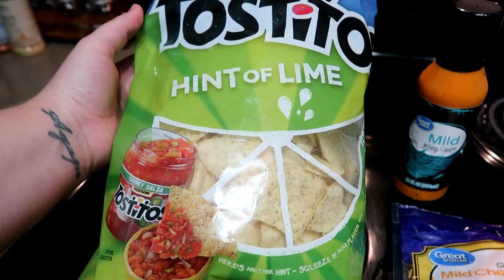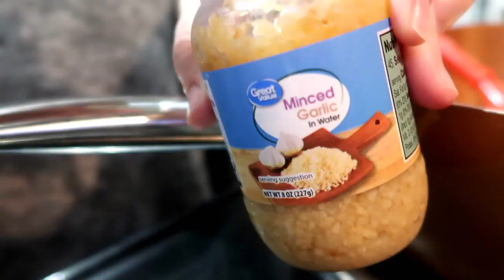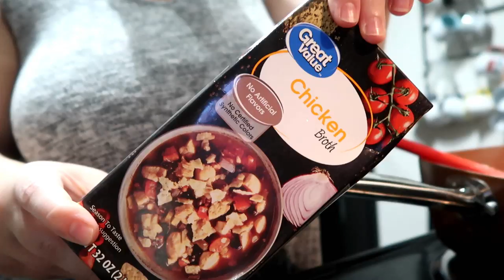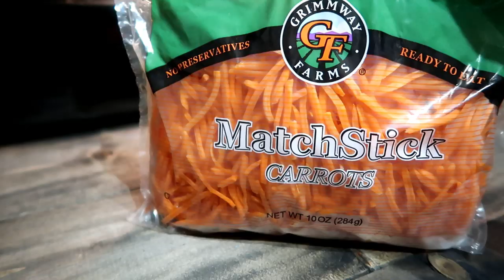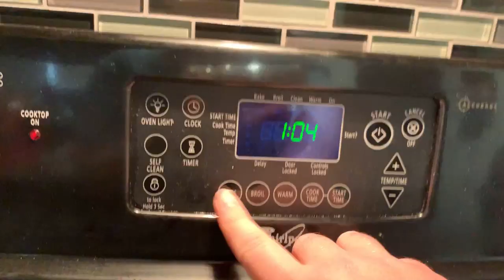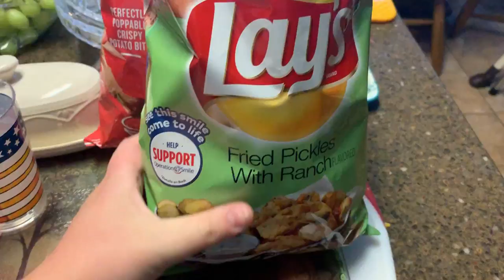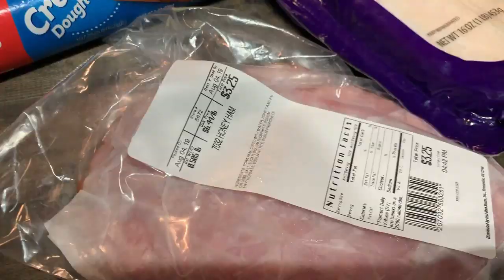WHAT'S FOR DINNER || EASY & SIMPLE FAMILY MEALS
Hey Everyone,
Thanks so much for stopping by. I hope you enjoy this "What's For Dinner" and please let me know below if you try out any of these recipes.

This video is NOT sponsored. All opinions are 100% my own.